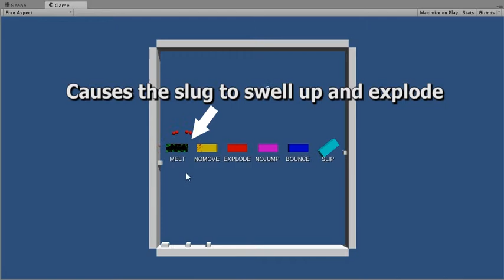Unity - Parkour Slugs #11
Various surface types and how they affect slugs.